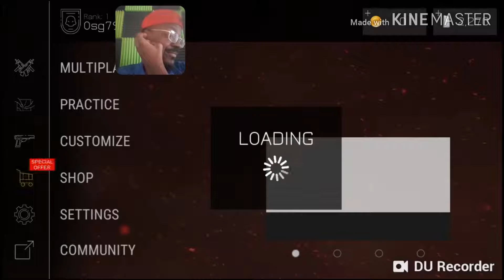[Bullet Forcel] ONLINEMultiplayer FPS!#